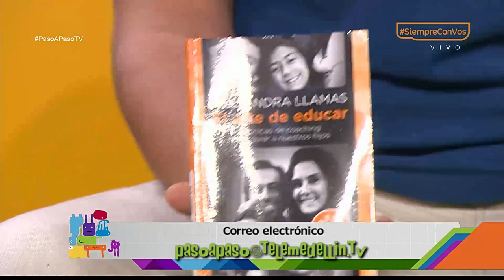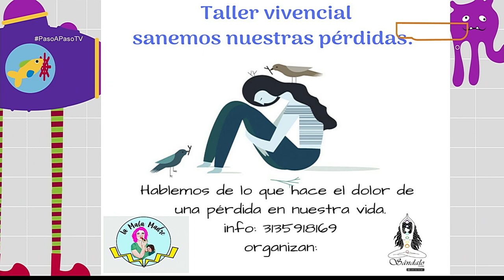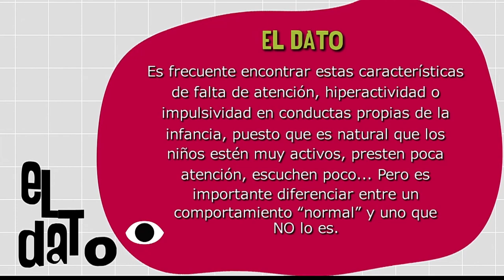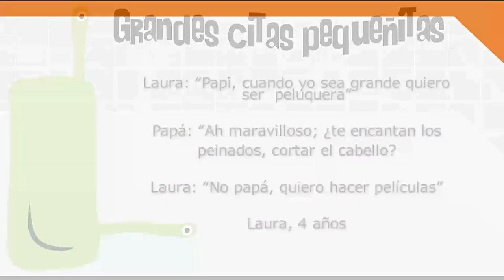Déficit de atención e hiperactividad [Paso a Paso TV] Telemedellín